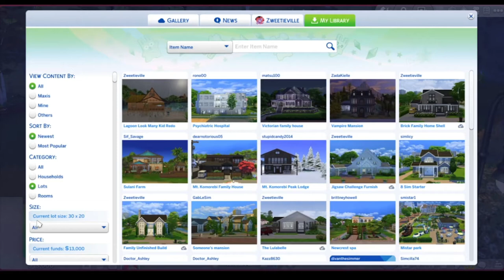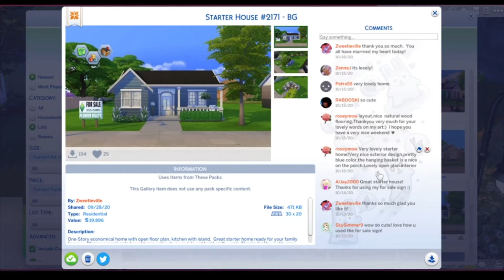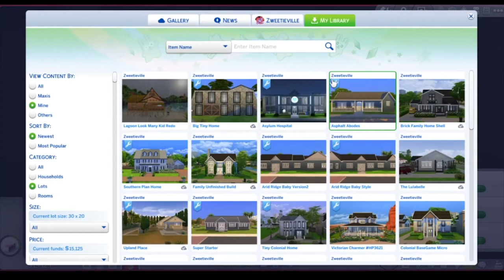A New Generation Begins!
Meet Alani Berryton.  He is our heir for the Orange Generation of the Not So Berry Legacy Challenge Created by Lilsimsie and Always Simming!